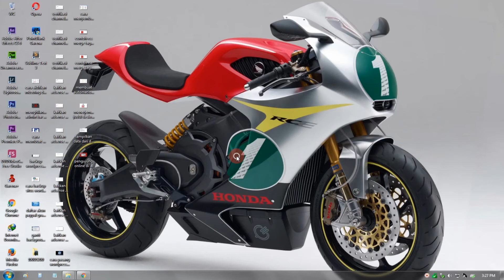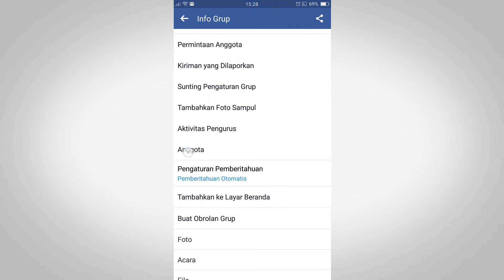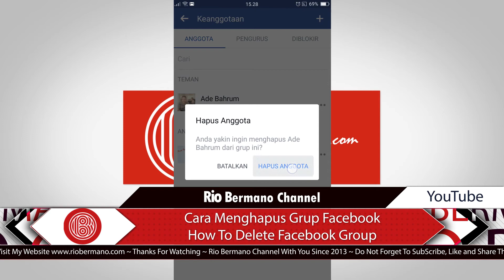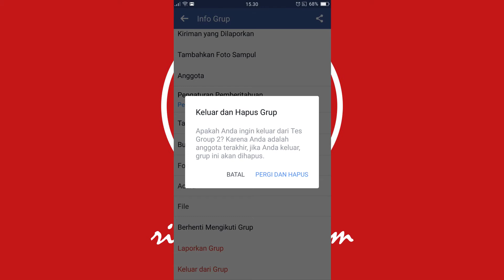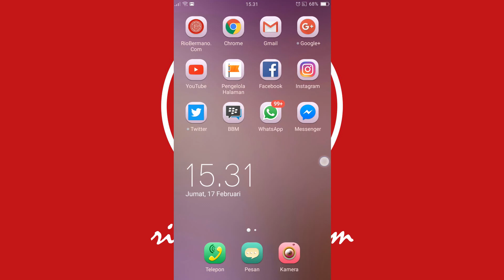Beginilah Cara Cepat Menghapus Group FB di Desktop & Aplikasi Smartphone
Tutorial Mudah, Bagaimana Cara Menghapus Group Facebook (Desktop & Aplikasi Smartphone).

Video ini menjelaskan tentang bagaimana cara menghapus grup FB yang sudah bosan dan tidak ingin digunakan lagi, tapi ketika menghapus grup Facebook ada beberapa hal yang perlu diketahui seperti yang dijelaskan pada video. Jangan sampai menyesal menghapus grup Facebook karena tidak tahu apa dampaknya...(Lanjutkan Membaca

DAFTAR PUTAR

atau

VIDEO SEBELUMNYA

Thanks! 😉